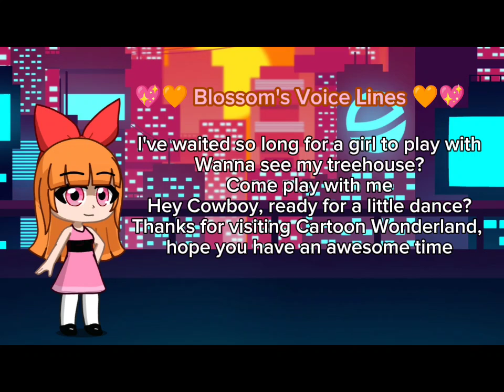Blossom's Voice Lines for @SonicTheHedgehog2fanatic-fi4mm 💖🧡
• I hope you like it, Sonic! Sorry if my voice is bad.